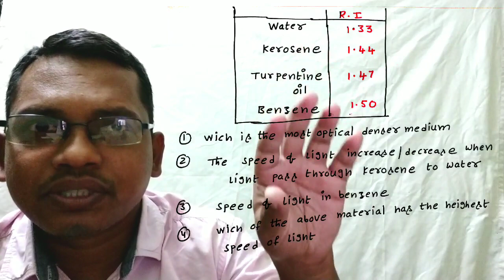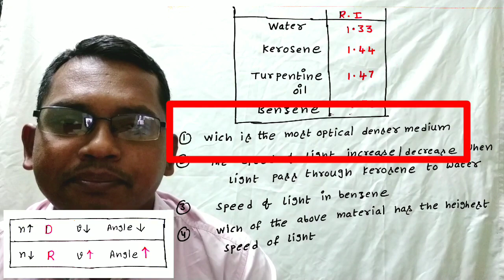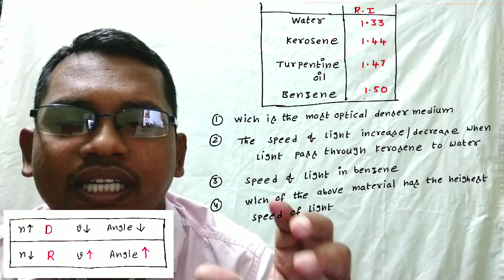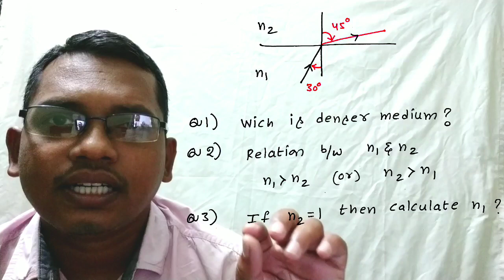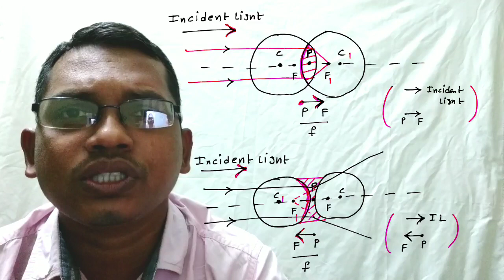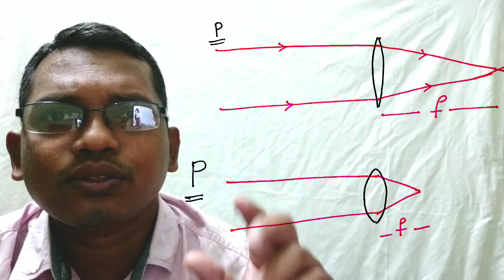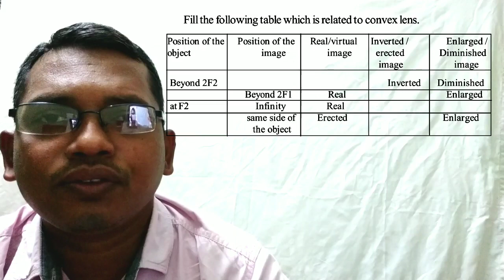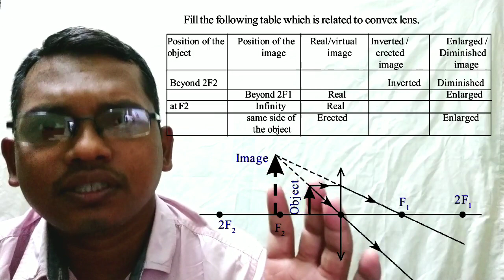databased questions part2 3rd &4th chapters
AS4 10th physical science